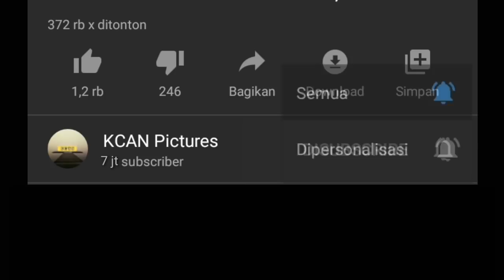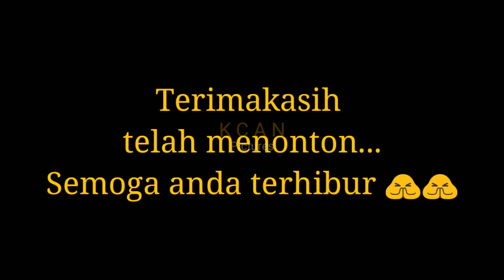Emprit Gacor Ceplekan. Burung emprit jinak dan gacor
Burung bondol peking adalah burung pemakan biji-bijian yang sering di anggap hama oleh petani. Namun disisi lain burung inipun bisa bunyi dan gacor
emprit gacor
Vidio: Open Camera
Edit: KineMaster
Thumbnail: KineMaster